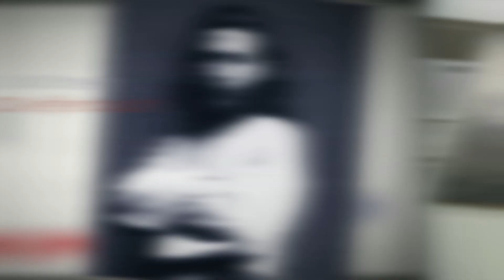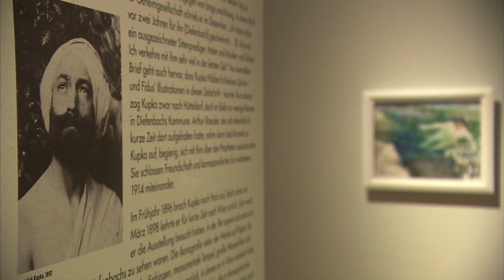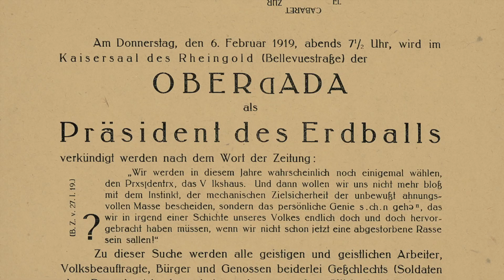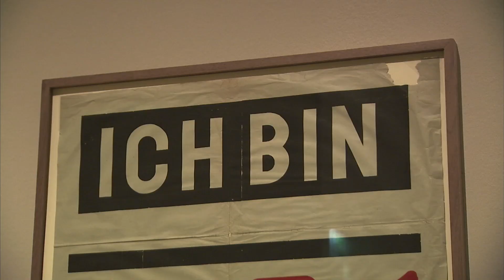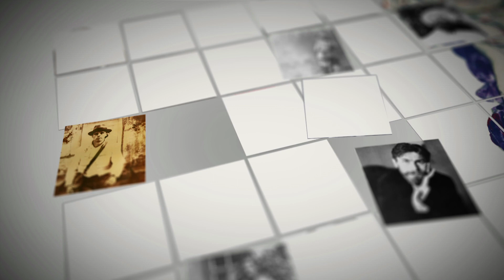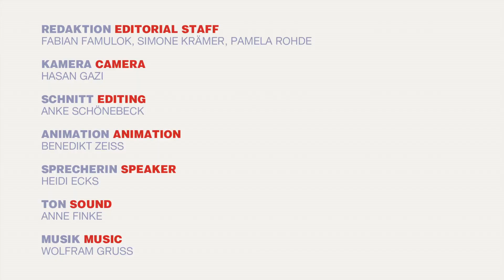KÜNSTLER UND PROPHETEN / ARTISTS AND PROPHETS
KÜNSTLER UND PROPHETEN. EINE GEHEIME GESCHICHTE DER MODERNE 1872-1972
6. MÄRZ – 14. JUNI 2015

Egon Schiele verstand sich als einen visionären und prophetischen Künstler, František Kupka schuf einen von spiritistischen Leitlinien durchdrungenen abstrakten Malstil, Joseph Beuys rief mit seiner Theorie der „Sozialen Plastik“ die Menschen dazu auf durch kreatives Handeln zum Wohl der Gemeinschaft beizutragen, und Friedensreich Hundertwasser war ein Umweltaktivist, dessen Spiralen-Bilder im Wesentlichen einem ganzheitlichen Denken entsprangen. Diese wegweisenden künstlerischen Haltungen und Entwicklungen wären ohne den Kontakt zu verschiedenen „Propheten“ nicht entstanden. Einige waren Künstler-Naturisten, andere neuzeitliche Christusgestalten und wieder andere betrachteten sich als Sozialrevolutionäre. Ihre Bedeutung für die Kunst der Moderne ist in weiten Teilen eine unerzählte Geschichte geblieben. Ihre Namen – Karl Wilhelm Diefenbach, Gusto Gräser, Gustav Nagel sowie Friedrich Muck-Lamberty und Ludwig Christian Haeusser – sind heute fast in Vergessenheit geraten.

Kuratorin: Dr. Pamela Kort

ARTISTS AND PROPHETS. A SECRET HISTORY OF MODERN ART 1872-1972
6 MARCH – 14 JUNE 2015

Egon Schiele saw himself as a visionary and prophetic artist, František Kupka forged an abstract style of painting infused with spiritist principles, Joseph Beuys called under the rubric “social sculpture” up for social change due to creative actions, and Friedensreich Hundertwasser was an ecological crusader whose spiral paintings were holistic in essence. These pioneering artistic attitudes and developments would have not come about without contact with several “prophets”. Some of these were artist-naturists, others were modern-day Christs, while still others saw themselves as social revolutionaries of a kind. Their relevance for modern art remains a largely untold story. Today, their names – Karl Wilhelm Diefenbach, Gusto Gräser, Gustav Nagel, as well as Friedrich Muck-Lamberty and Ludwig Christian Haeusser – have almost been forgotten.

Curator: Dr. Pamela Kort